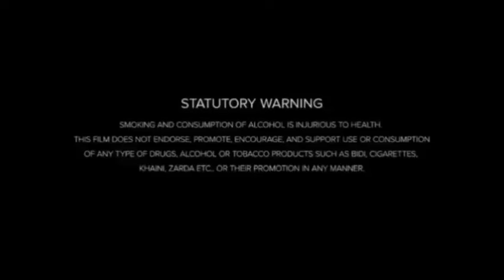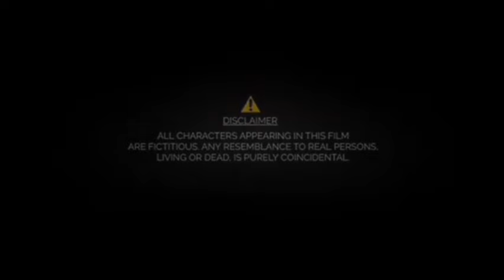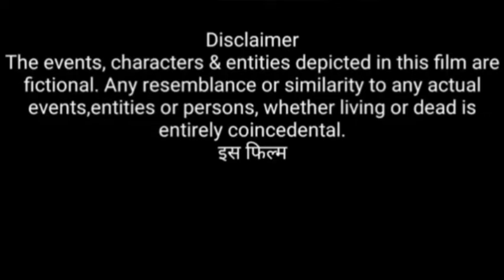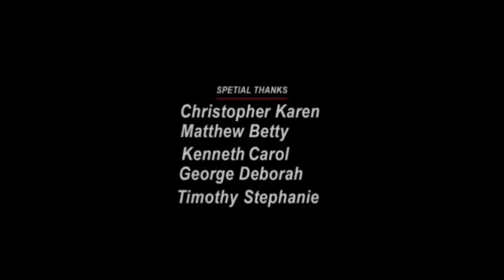Uncharted (2022) Movie || Tom Holland, Mark Wahlberg, Sophia Ali || Review And Facts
Movie Credits!
Directed by: Ruben Fleischer
Screenplay by: Rafe Judkins
Story by: Jon Hanley
Produced by: Avi Arad
Cinematography: Chung-hoon Chung
Edited by: Chris Lebenzon, Richard Pearson
Production companies: Columbia Pictures
Distributed by: Sony Pictures Releasing